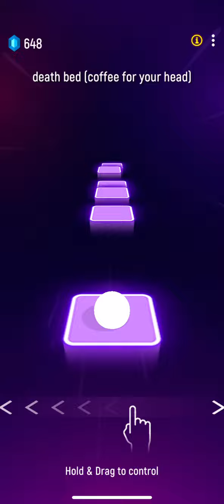death bed (coffee for your head) - Tiles Hop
Tiles Hop #24